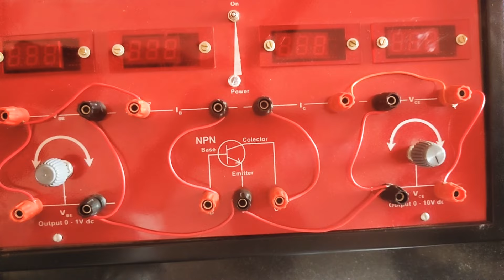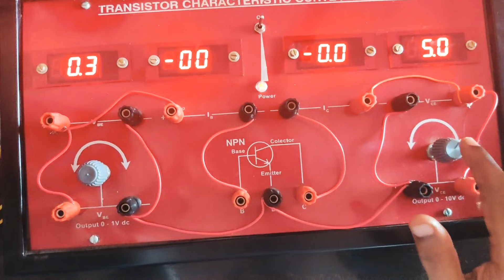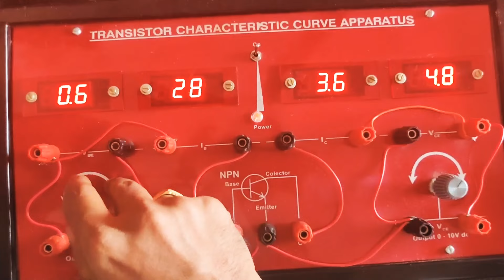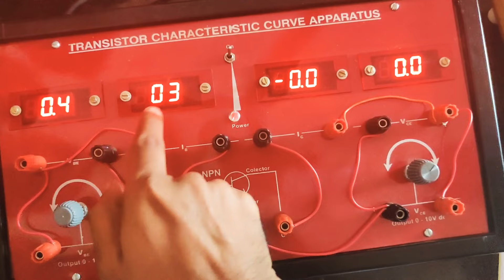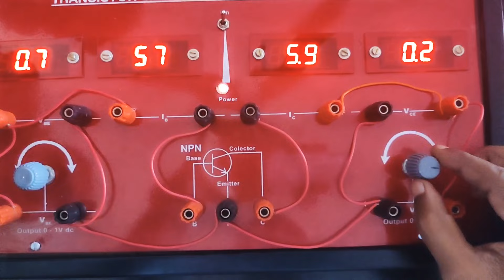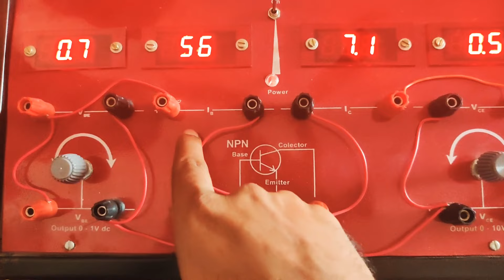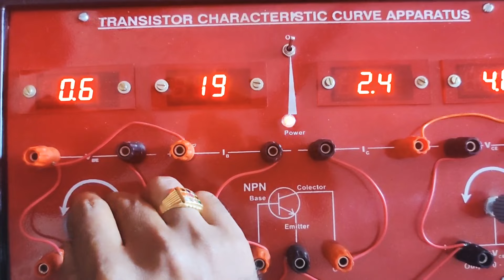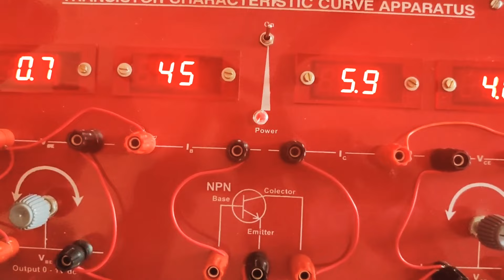Transistor characteristics curve Experiment (practical) || STD 12 Physics